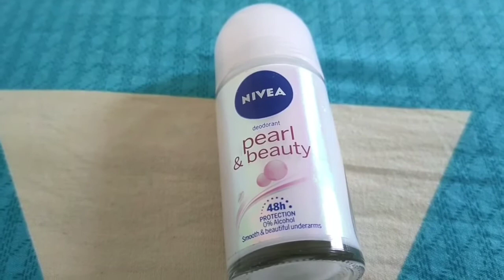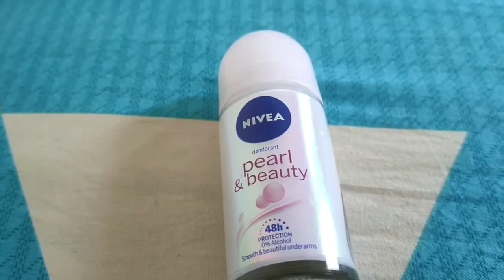Nivea deodorant pearl and beauty Review | Nivea deodorant for women | Underarm roll spary